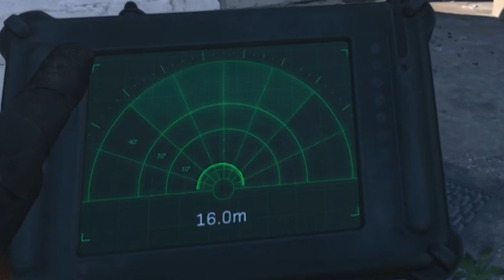El MEJOR SMG de CW *LAPA* | RiPPeR | Warzone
Hace un tiempo me habían pedido usar este subfusil y después de haberlo usado en Verdansk y ahora aquí, puedo decirles que esta arma ha envejecido para bien y con todos los cambios de balances que han habido provocaron que esta arma ahora brille aún más.